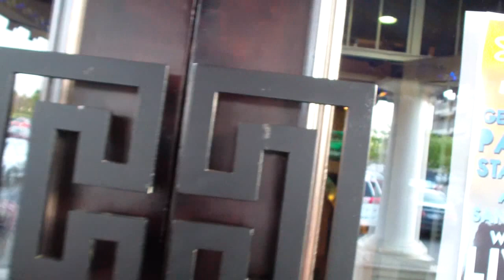Tropical Zone Orchestra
TZO @ Santorini - Sunday Salsa.